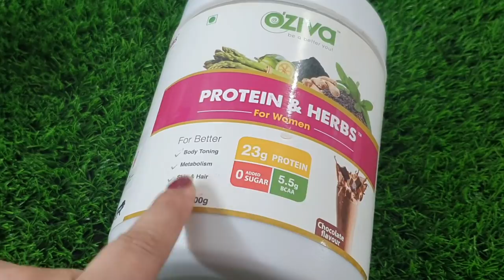INSTANT WEIGHT LOSS DIET PLAN-10 दिन में 5 किलो वजन घटने का डाइट प्लान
Today I will be sharing with you a diet plant that will help you reduce weight.
Weight loss diet, weight loss tips, weight loss workout, weight loss smoothie,
First in the morning start your day with warm water, Lemon and Turmeric.
Lemon helps in healthy digestion, reduces bloating and increases immune system. It is important that we have strong immune system as it will help us fight all the virus and bacteria. Turmeric is a good antioxidant, it also helps us in improving our immune system and prevent cardiovascular disease, diabetes and many other problems,

Breakfast Smoothie - OZiva Protein and banana smoothie

Consuming protein at breakfast also increases the release of satiety hormones, helping you feel fuller for longer. Routinely eating breakfast is associated with maintaining a healthy weight over time. Phillips' research found that 30g of protein at breakfast may help you lose weight because it curbs your appetite.
 I consume OZiva’s Protein and Herbs for women this protein powder is designed specifically for women body
This has no added sugar and no preservatives and it helps to improve the metabolism on a great level.
Along with protein it also provides you with essential nutrients and multivitamins.It has ingredients like Guduchi, Green Tea, and Cinnamon plant extracts that is good to improve metabolism.
It is great for Hormonal Balance since it has Shatavari, Flaxseed, Tulsi, Curcumin extracts. It is Soy Free, Gluten Free & doesn’t have any ARTIFICIAL SWEETENERS or  PRESERVATIVES.  It makes a complete nutritious drink for you and helps you manage your balance of proteins in your diet.
For this smoothie just put in one banana and one scoop of OZiva Protein powder in a blender add milk and blend it, and your breakfast is ready.
Mid day mean for weight loss- you van eat chickpeas with salad or you can have sprouts or roasted chana in midday meal.
Lunch - In lunch take one bowl of seasonal green vegetables, 1 bowl of curd, 1 spoon of coriander chutney and 1 to 2 chapatis.
Evening Snacks- In the evening you can have 1 cup of tea without sugar or you can have green tea or fruit or soaked almonds.
Dinner -In dinner, have 1 bowl of moong daal or mixed vegetable soup.
This is complete full day diet plan for weight loss. Follow this diet plan for 10 days and you can lose upto 5 kg of weight.